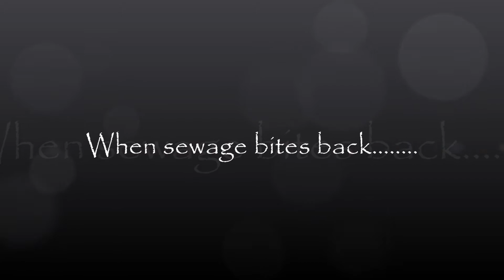Sewage fun in Strood.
Today started out innocently enough.
Then sewage happened and we had to move.